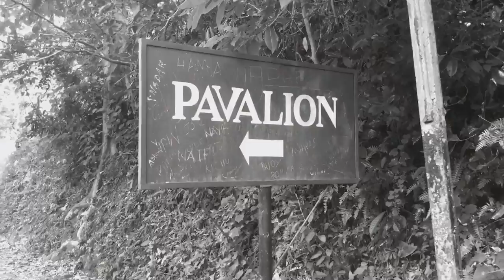NEYYAR DAM, TRIVANDRUM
Neyyar Dam, Thiruvananthapuram